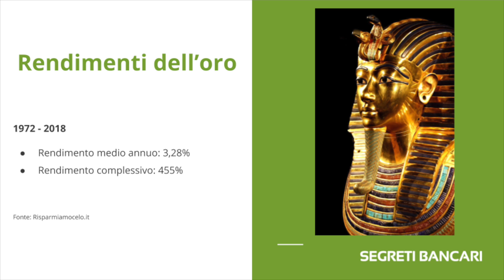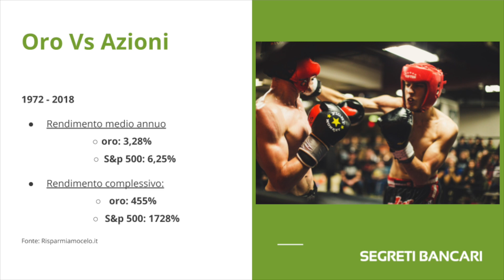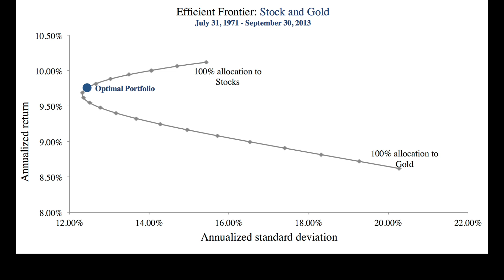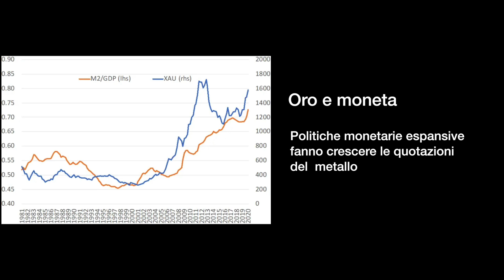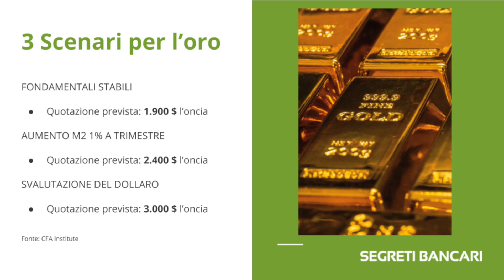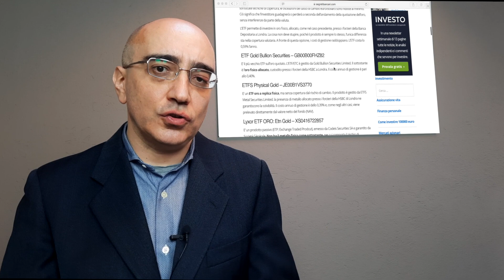[Podcast #40] Oro 2021: investimento o tradimento?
Vuoi sapere come possiamo aiutarti a migliorare le performance dei tuoi investimenti?

SegretiBancari è il punto di riferimento per chi vuole imparare ad investire per il lungo periodo in modo diversificato e redditizio minimizzando i costi.